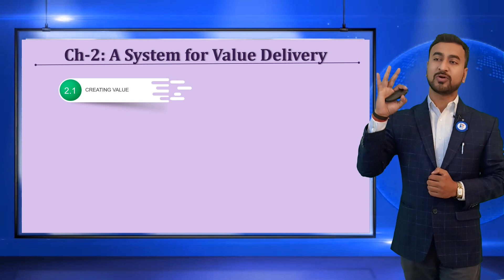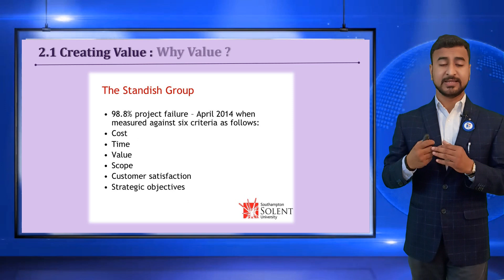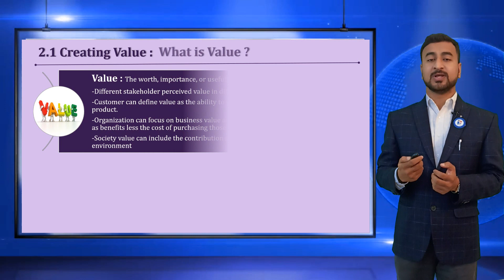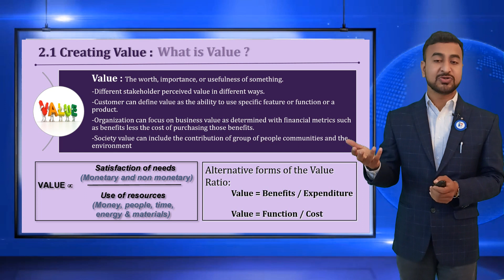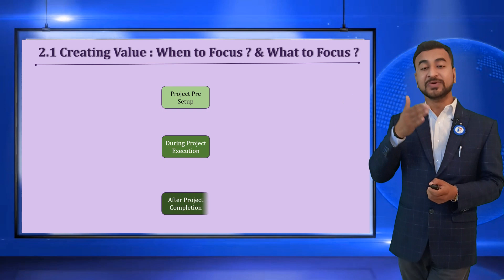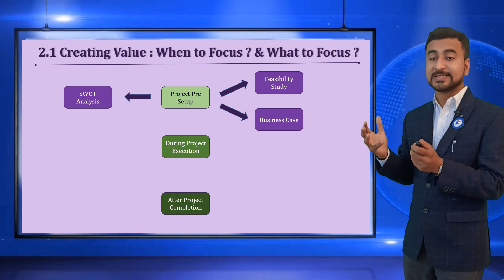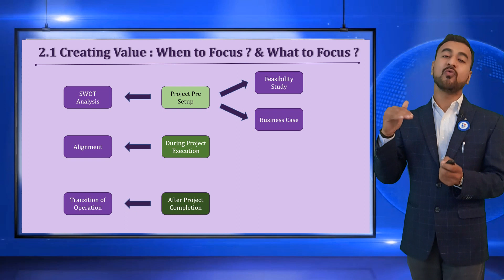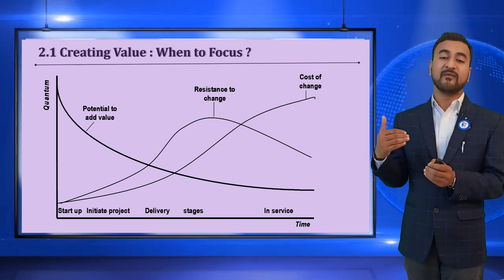PMBOK7: Ch-2.1 Creating Value | System for Value Delivery | Priteshkumar Patil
The Projects exist within a large system, such as governmental agencies, organizations, or contractual arrangements. For sake of brevity, PMBoK-7 standards use the term organization when referring to governmental agencies, organizations, or contractual arrangements like joint ventures. Organizations create value for the stakeholders. This section describes how projects operate within the Eco-system to produce value for the organizations and their stakeholders.

0:00 Introduction
0:30 A System for Value Delivery
1:06 Creating value: Why Value?
3:33 Creating value: What is Value?
6:00 Creating value: When to Focus? & What to Focus?